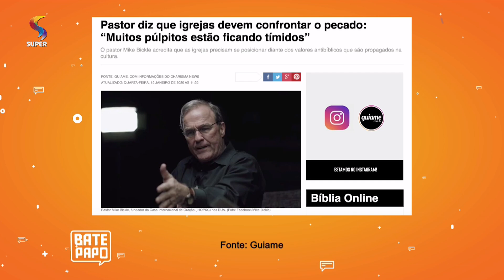As igrejas estão tímidas no confronto contra o pecado? | 20/01/2020 | BATE PAPO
O pastor Mike Bickle, fundador da Casa Internacional de Oração (IHOPKC) nos Estados Unidos, acredita ser essencial que os cristãos tenham uma perspectiva espiritual diante das mudanças que o mundo vive. Como a igreja deve agir em meio a todas essas mudanças? Veja o que os pastorem dizem no programa Bate Papo.

ANDERSON WILLIAM – Pastor da Lagoinha Palmares